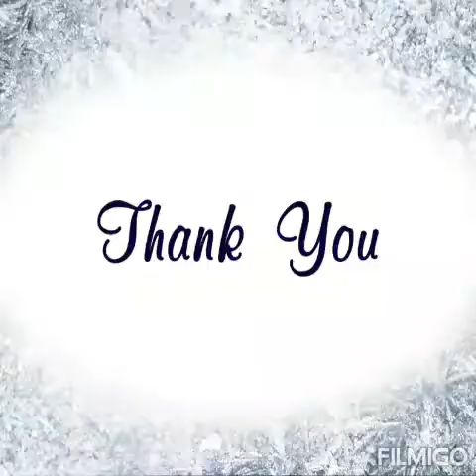Hajari lal gupta sarswati bandana